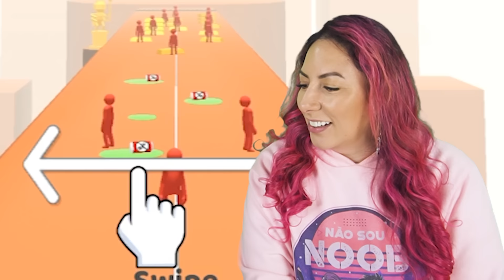FOMOS ESMAGADOS NA CORRIDA DAS FORMIGAS no Tiny Run 3D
Gabi e Shi viraram formigas e foram esmagados na incrível corrida das formigas no Tiny Run 3D.

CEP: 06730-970